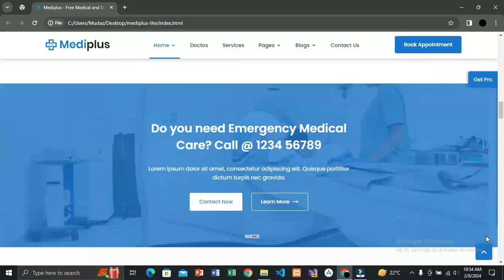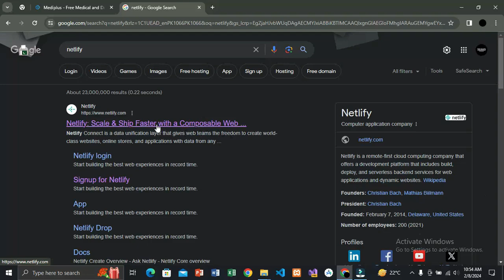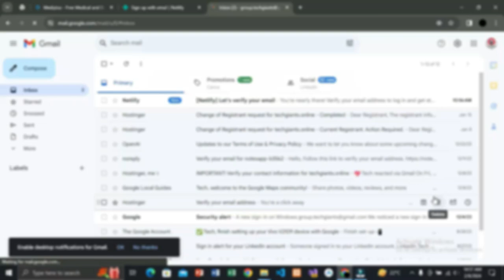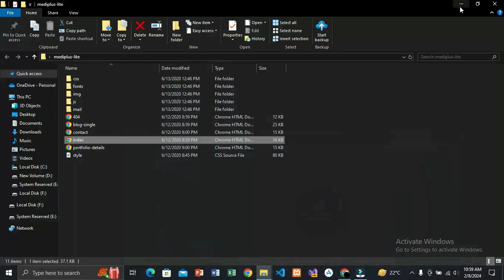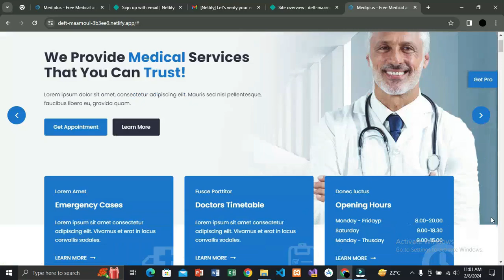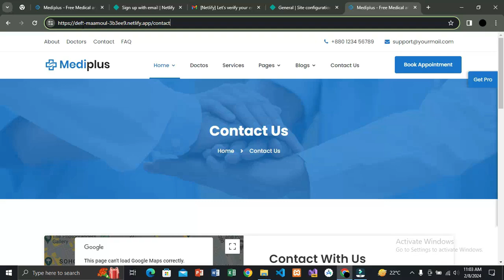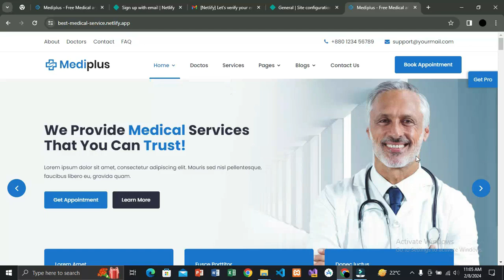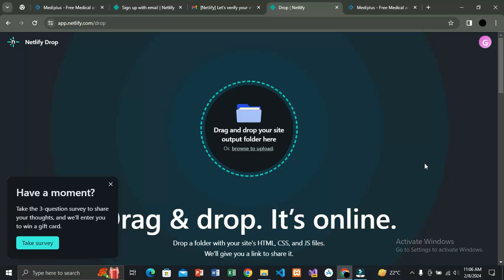Deploy Html & Css Website | Host Website On Netlify For Free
In this tutorial we will see Deploy Html & Css Website | Host Website On Netlify For Free

Recommended Videos ✨;

______Tags______